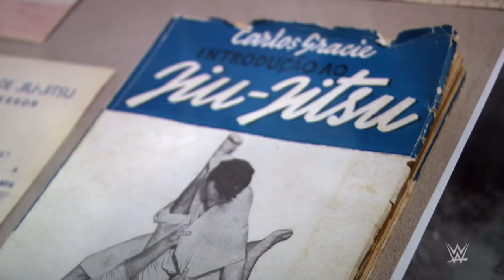Eve Torres marries into the legendary Gracie family: Where Are They Now? Part 2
Former WWE Superstar Eve Torres marries Rener Gracie and joins the family business, teaching a self-defense class at the Gracie Jiu-Jitsu Academy with her husband.